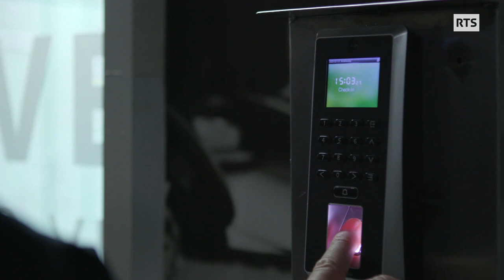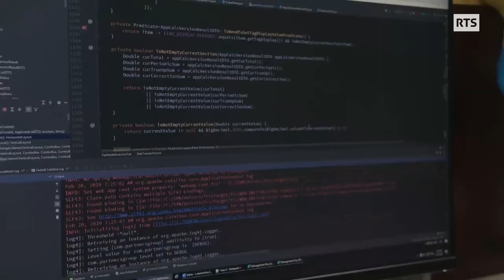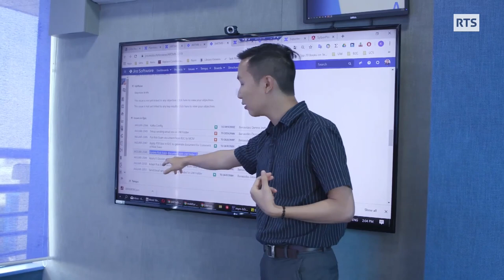Axon Active on RTS TV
At over 7%, Vietnam has the highest growth rate in the world, even stronger than China! Vietnam attracts more tourists and investors every year. One giant investment that has been made in Vietnam is in the technology industry.

Axon Active is delighted to have the T.T.C. magazine of RTS (Radio Télévision Suisse), the famous public French-speaking radio and television station in Switzerland, visit Axon Active office this early March, to understand better the booming of software development in Vietnam.